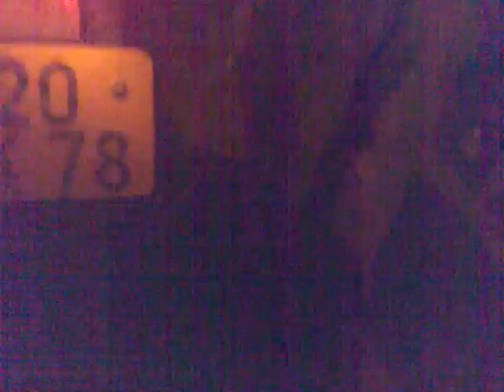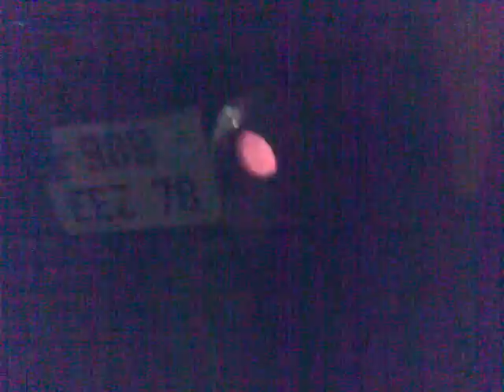Le Mans 2008 rupteur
Le Mans 2008, rupteurs à tout va !